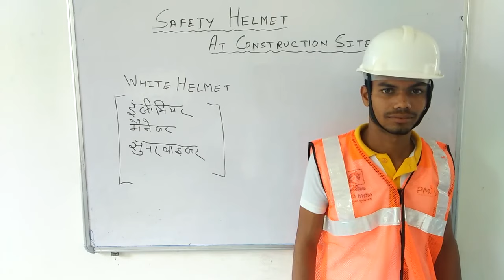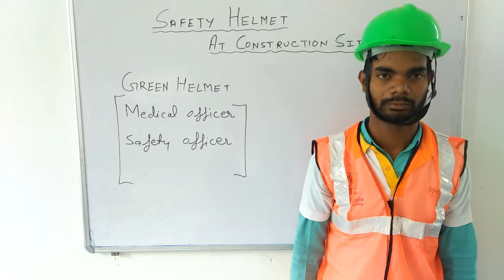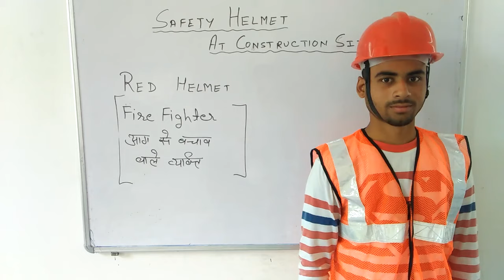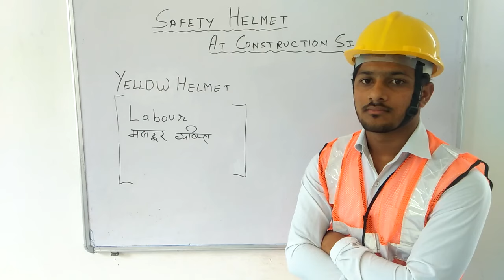Safety Helmet Colours Code// Electrician and Supervisors helmet Colours indian code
In this video We can See many colours of safety Helmets and also we find out that different post or Rank people will wear different colour of helmet.. इस विडियो में हम बहुत सारे रंग के सेफ्टी हेलमेट देखेंगे और जानेगे कि किस पोस्ट का व्यक्ति कौन सा रंग का हेलमेंट पहनता हैं। जैसे - सुपरवाइजर ,फायरमैन ,इलेक्ट्रीशियन ,सेफ्टी ऑफिसर ,मेडिकल ऑफिसर ,labour मजदूर आदि।

Safety Helmet Colours | कौन व्यक्ति किस रंग का हेलमेट पहनता हैं।

safety,helmet,safety helmet colour code india,safety helmet colours coding,helmet color,helmet color safety,helmet colors for engineers,helmet colors,colour of helmet,